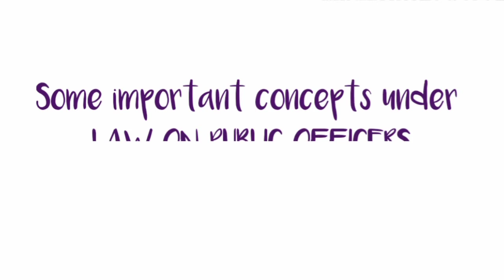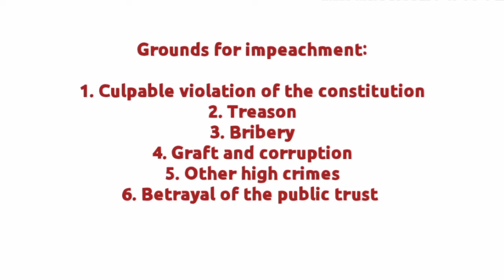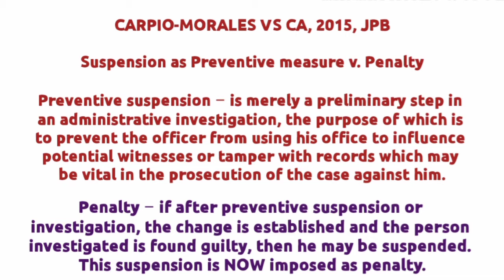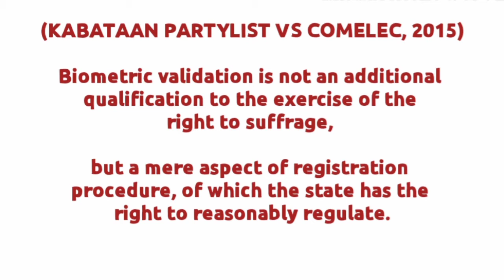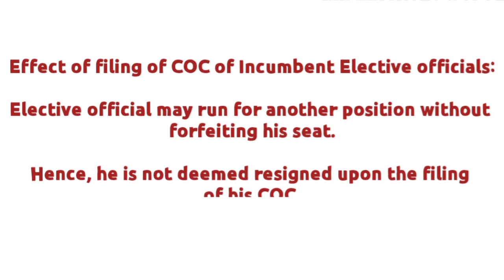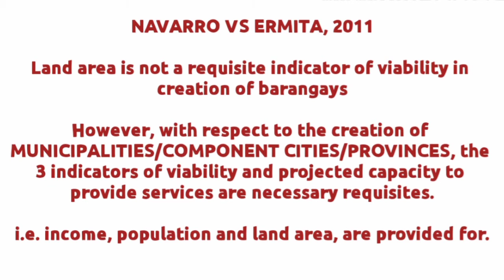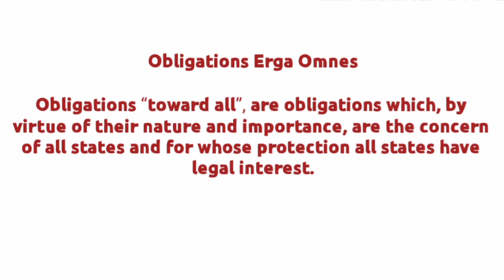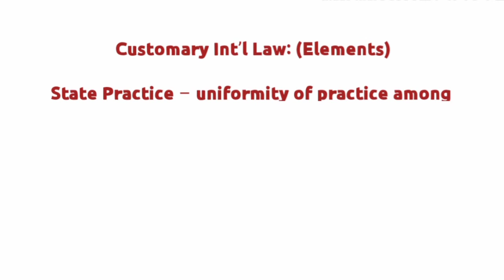POLITICAL LAW | Some IMPORTANT concepts |Citizenship, Election, Public Int'l Law, etc. | Philippines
Some IMPORTANT concepts under POLITICAL LAW such as Citizenship, Election, Public Int'l Law, etc. | Philippines

Have you more questions regarding my law school experience or have any recommendations for my next videos.
2. Law Books Price List